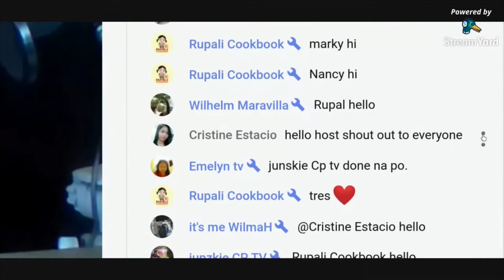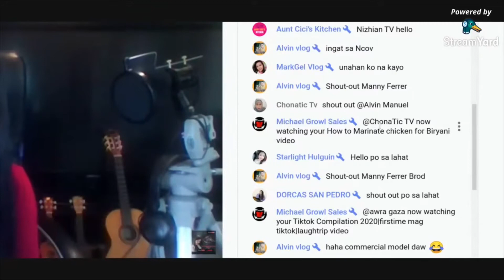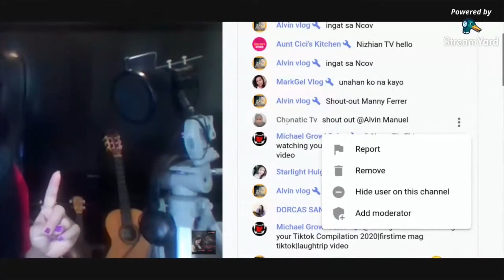HOW TO ADD MODERATOR TO YOUR CHANNEL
This video helps you and shows how to add a moderator or moderators to your live streaming .